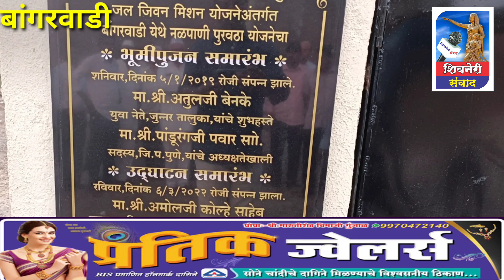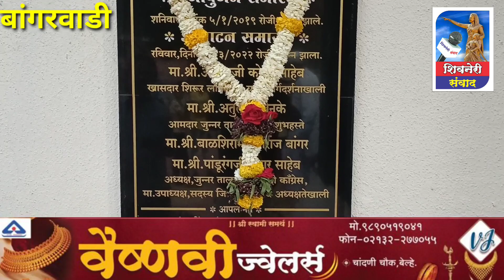बांगरवाडी १कोटी २० लक्षरु. उद्घाटने ९२ लक्षरु. भुमिपुजने अमितशेठ बेनके व पांडुरंग पवार यांच्या हस्ते